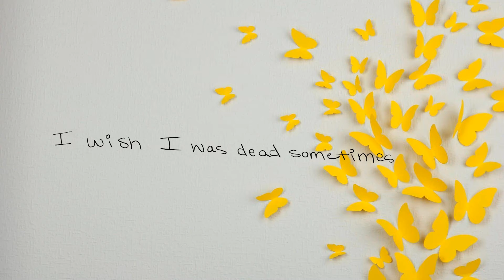Just Kidding - Waterparks Handwritten Lyric Video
A handwritten lyric video for the song Just Kidding by waterparks